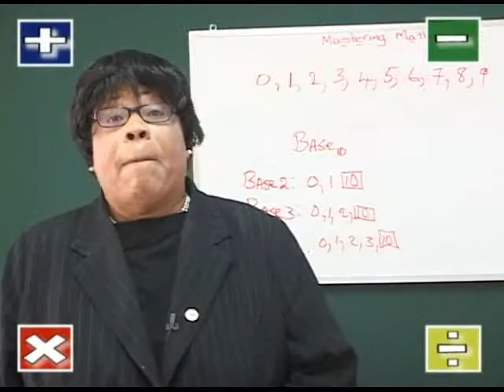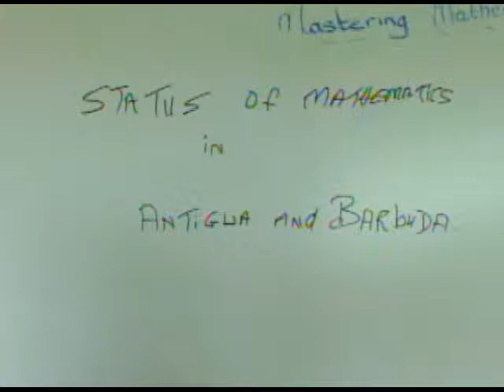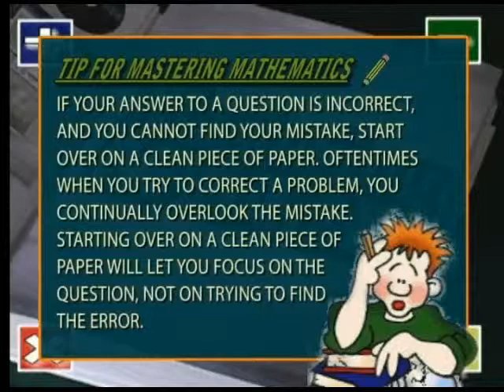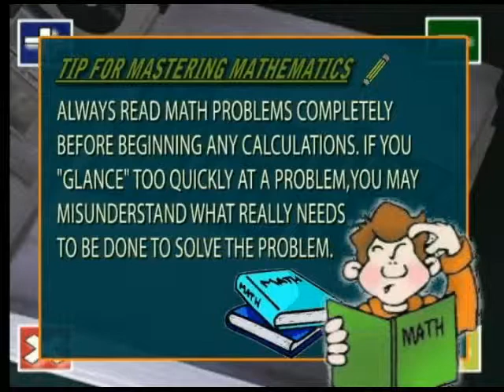2013 episode 15 Status of Math ED, Farewell to Sean Williams